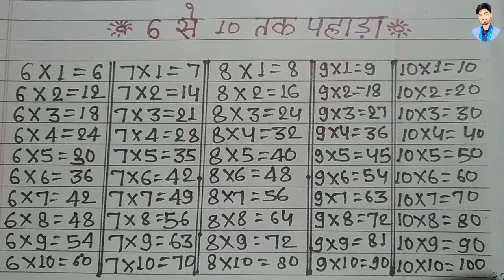6 se 10 tak pahara।six to ten table in hindi and english। 6 से 10 तक पहाड़ा हिंदी में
6 se 10 tak pahara।six to ten table in hindi and english। 6 से 10 तक पहाड़ा हिंदी में